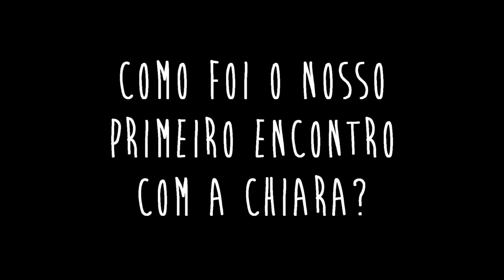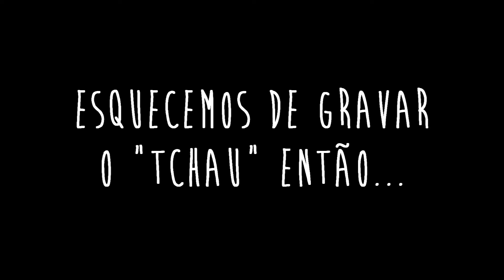Mais Chiara responde!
Nos encontramos e resolvemos gravar um vídeo com algumas curiosidades. Esperamos que gostem, um beijo, Liceli e Tom.